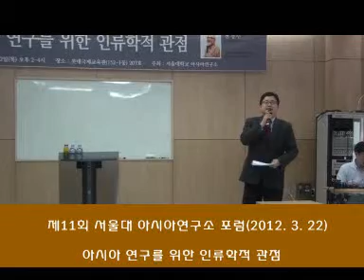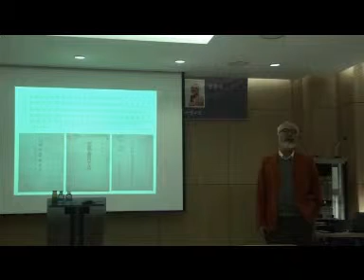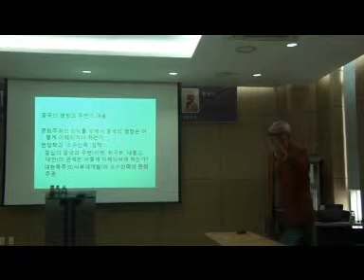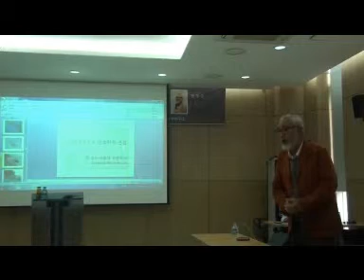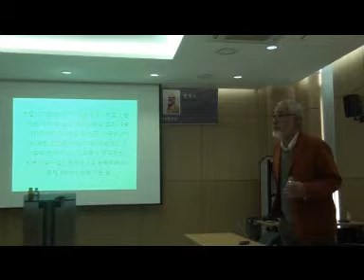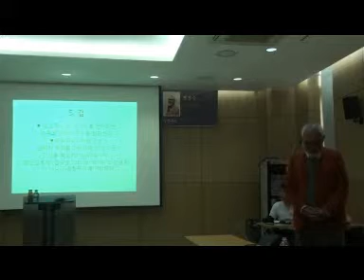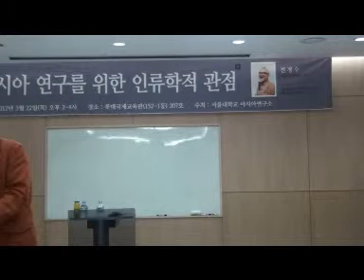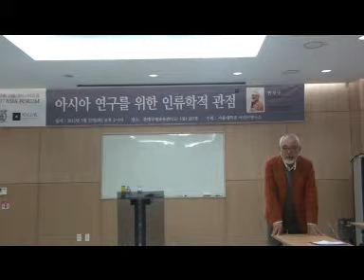아시아 연구를 위한 인류학적 관점